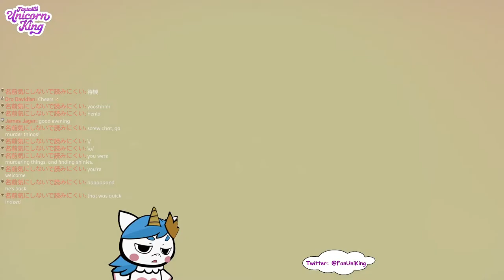【BORDERLANDS TPS】# 8 Back to pew pew【EN/ES】🦄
Let's play Borderlands 🦄

This is the Fantastic Unicorn King (You can call me Uni, King... or F.U.K. but try to use it less often, that name will have me banned someday) ruler of the Dreamland and manager of the dreams of all those who... dream.

Mama! - @zonbko
Live2D Mama! - @Akino_Amane

RULES ! 🦄